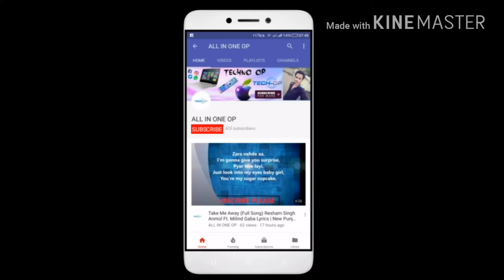ALL IN ONE OP Video Intro...